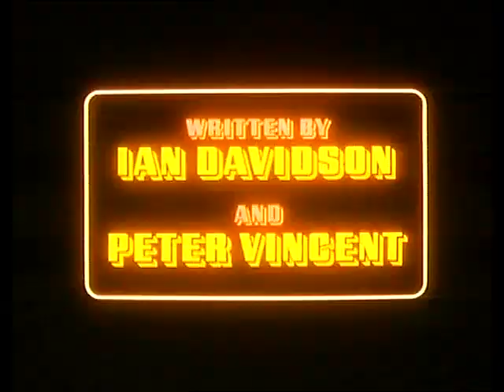SORRY! - Series 2, Episode 1 "Cromer Or Bust"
Timothy has booked a second honeymoon for his Mother and Father in Cromer, so he can have a party while they're away.

Stars Ronnie Corbett, Barbara Lott, William Moore